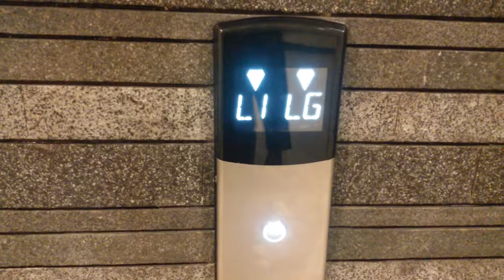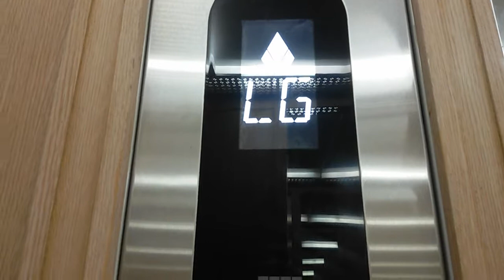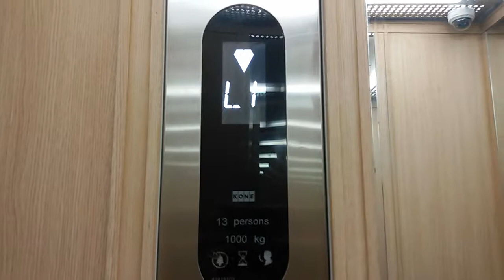Nice Kone Elevator at Golden Tulip Holland Resort, Batu (Terrace)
Same with the main elevator ones

Year Installed : ?
Type : N Monospace, KDS 50 Black Screen, Round AUS Buttons
Floor Serve : L1, LG, G
Capacity : 13 Pers., 1000 Kg
Camera : Samsung Grand 2